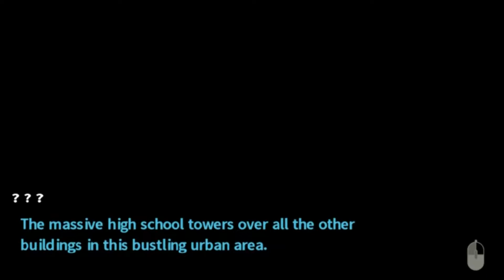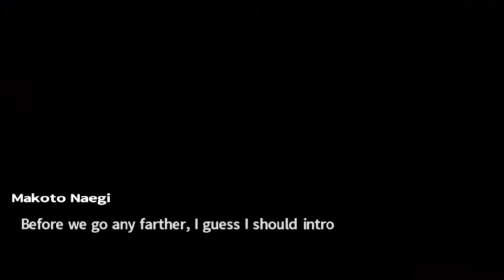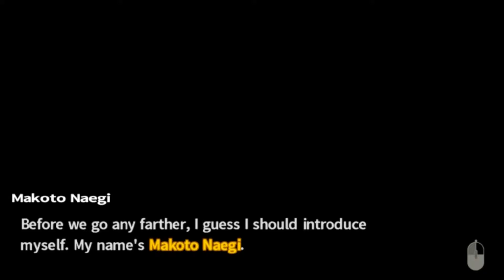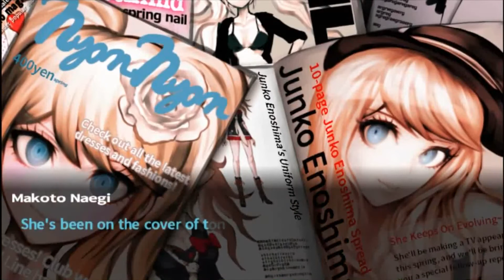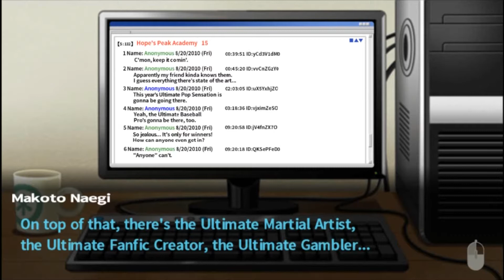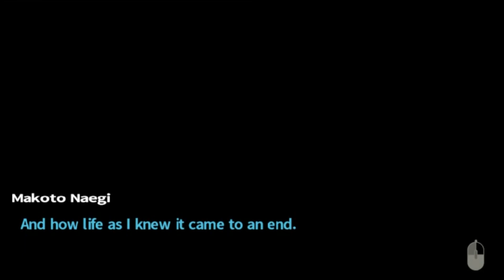Dangan Ronpa: New School, New Prison -01-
Today, we finally begin high school...now how do we leave? It seems we have to kill someone in order to graduate but how can we focus on that when the artwork has so many mistakes!

Art done by: cindaypop
Featuring: UnlostFrost, Leviting, cindaypop, and Yamichi